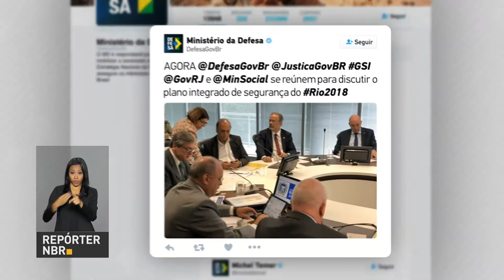BOLETIM REPÓRTER NBR 12h - 12 de janeiro de 2018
REPÓRTER NBR 12h - 12.01.18: setor de serviços cresceu 1% em novembro de 2017 em relação a outubro. Saiba também: resultado do Enem 2017 será divulgado em 18 de janeiro.